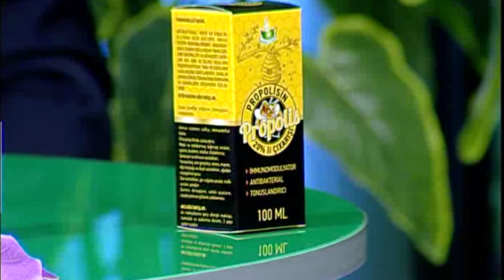Propolis və onun bitməyən faydaları / Propolis haqqında